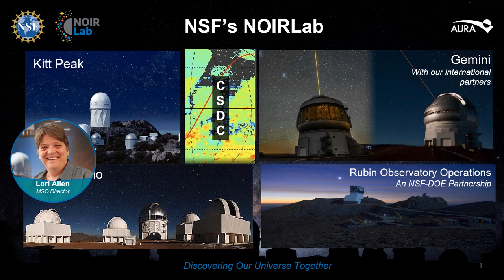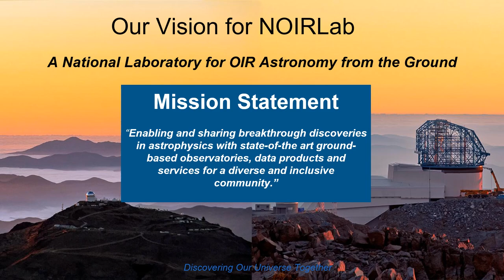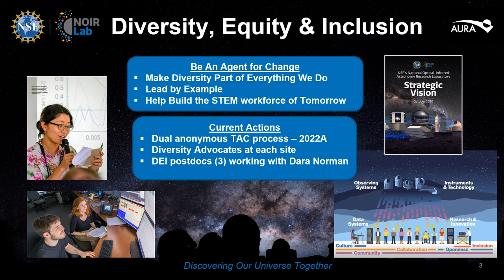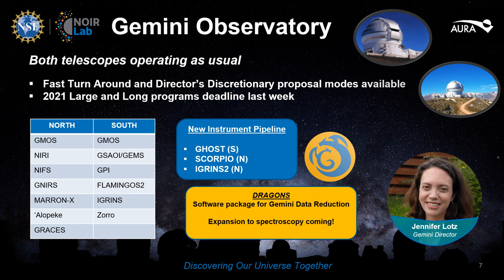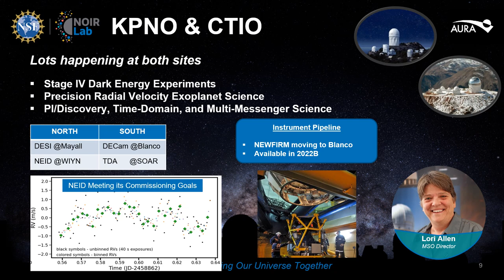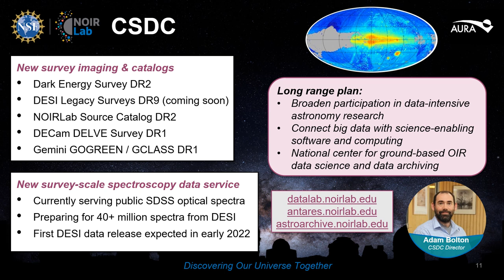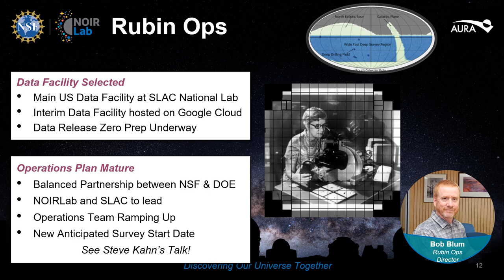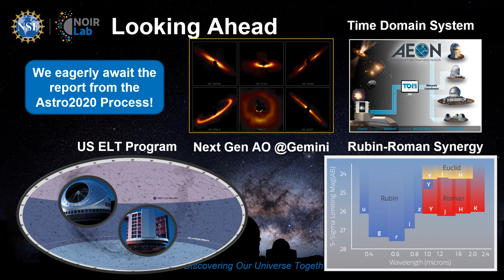AURA Annual Meeting NOIRLab Update